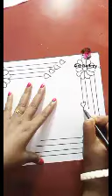4 beautiful project border design..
4 beautiful project border design..